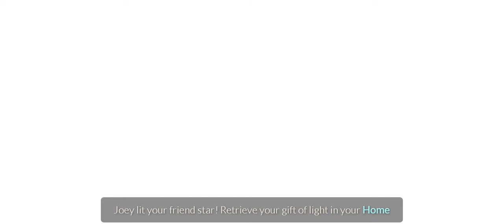Admire the Sapling in vault of knowledge | sky children of the light | sky colt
Hey everyone,
In this video, I am going to show you how fly like a Pro and use less wings to fly further and longer.
im going to show you how to admire Sapling location in vault of knowledge | sky children of the light | sky colt

Days of bloom
assembly season